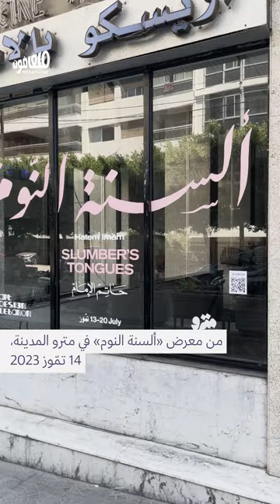ألسنة النوم: تجريد وتصوير وما بينهما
في عرضه الُمنفَرد الثاني، «ألسِنة النوم»، يستكشف حاتم الإمام المسافة الفاصلة بين تصوير المشهد الطبيعي وتجريده. لوحات لها أصوات ونبض خاص، مُوزَّعة في القاعة الجديدة لـ«مترو المدينة» في بيروت. يستمرّ المعرض حتّى الخميس 23 تمّوز.